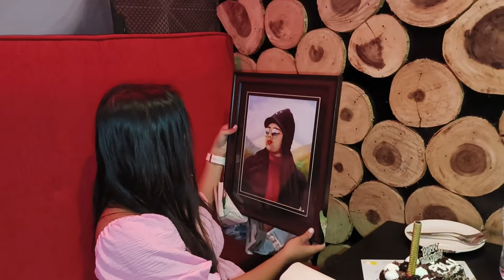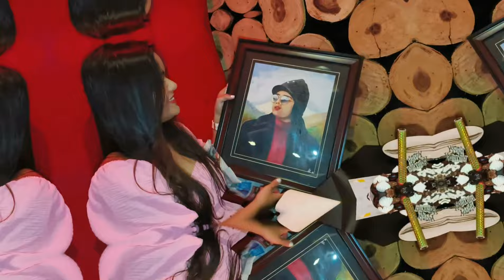My best friend's Birthday Vlog.friendship gole!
guys this one is my first vlog .dont know how is it🙈